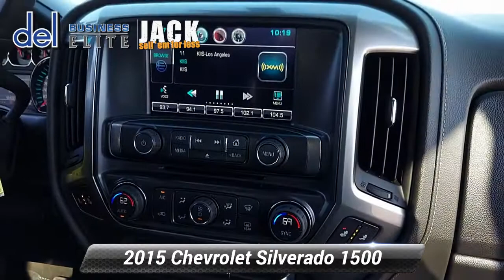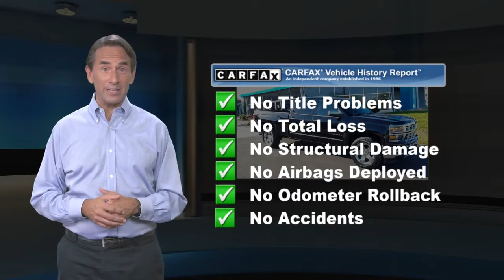Used 2015 Chevrolet Silverado 1500 LTZ, Paoli, PA 19301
Del Chevrolet

[RLVID:3130:1476e60415dfdc6b:98addffa46927584:1]